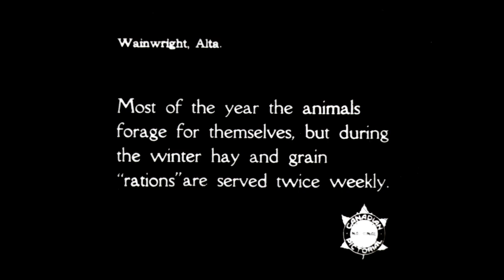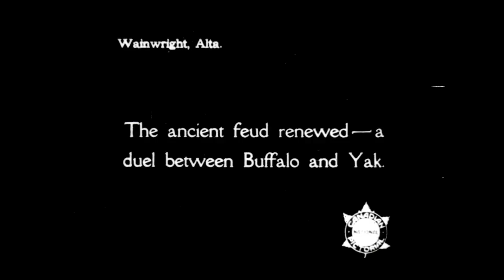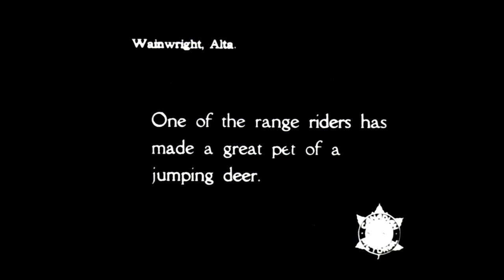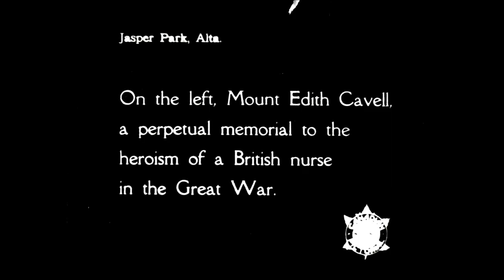Canada's National Parks, 1919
Pathéscope of Canada Limited

"Canadian National Pictorial" series

This scenic film showcases the activities and scenery of two Canadian National Parks in Alberta: Wainright and Jasper. The film presents buffalo, yak and elk, roaming and grazing, along with people picnicking and enjoying the scenery. In 1919, the Canadian government's Department of Public Information hired Pathéscope to produce "Canadian National Pictorial," a weekly newsreel to educate Canadians about the country's geography, industrial possibilities and culture. Canada's National Parks is part of this series, over which the government had editorial control. When the government withdrew its financial support in July 1921, the newsreel stopped production.

IDC: 234370.